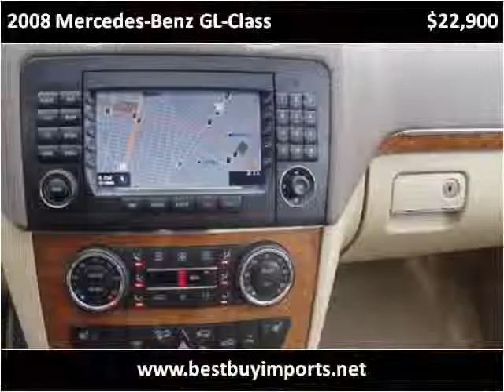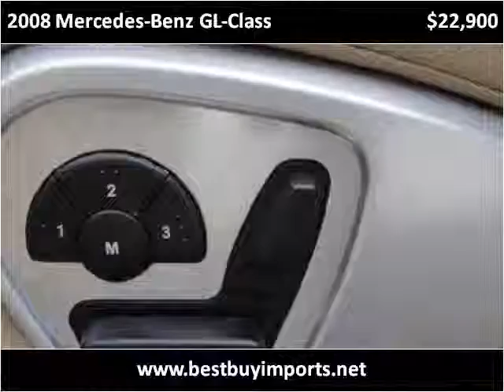2008 Mercedes-Benz GL-Class Used Cars Philadelphia PA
This 2008 Mercedes-Benz GL-Class is available from Best Buy Imports.